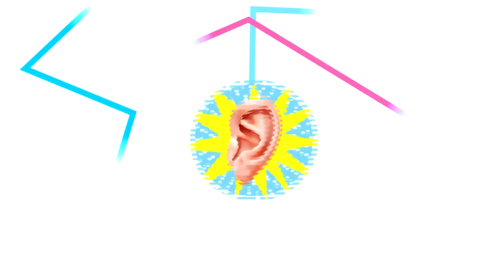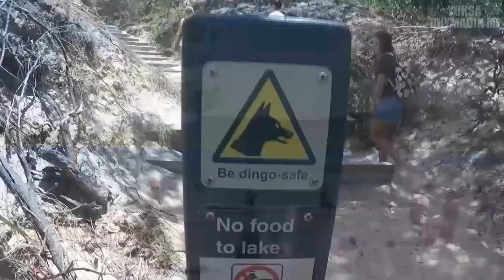Yüzmek İSTEMEYECEĞİNİZ 10 İnanılmaz Yer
Buraları görünce yüzmek isteyeceksiniz ama dikkat! Videoyu izledikten sonra yüzmek istemeyeceğiniz yerler olacak. Yüzme havuzu ve su kaydırağı yaz tatili , otel ,hotel, beş yıldızlı oteller in vazgeçilmezi. Su havuzu , su parkı , aqua park , havuz gibi havuz parkları nında bulunduğu uygun ucuz oteller , yurtdışı ve yurtiçi oteller sahip oldukları bu havuzlarla ilgi çekiyor. Dünyanın En İnanılmaz 7 Su Kaydırağı - EN YENİ KAYDIRAKLAR!  videosundan sonra yüzmek isteyeceğiniz dünyanın en inanılmaz su kaydırakları olan dünyanın en inanılmaz havuzları içeren Yüzmek İSTEMEYECEĞİNİZ 10 İnanılmaz Yer adlı videoyu yoksa duymadın mı kanalı olarak sizler için hazırladık. İyi seyirler!